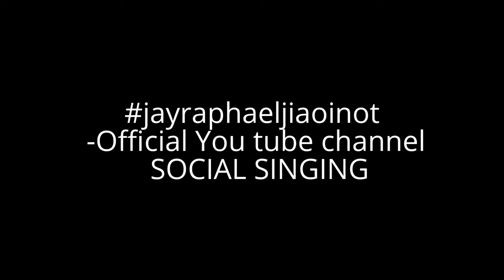Pharell Williams+Happy:JAY INOT[Cover]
I believe that this is a positive mass song and the message is that a room without a roof will allow to see the blue sky or the stars and that's all anyone need to feel free and happy, (if it isn't cold and it isn't raining).

"Happy"

[Verse 2:]
Here come bad news talking this and that, yeah,
Well, give me all you got, and don't hold it back, yeah,
Well, I should probably warn you I'll be just fine, yeah,
No offense to you, don't waste your time
Here's why

[Chorus]

[Bridge:]
(happy)
Bring me down
Can't nothing bring me down
My level's too high
Bring me down
I said (let me tell you now)
Bring me down
Bring me down
I said

[Chorus 2x]

(happy)
Bring me down... can't nothing...
Bring me down... my level's too high...
Bring me down, I said (let me tell you now)

[Chorus 2x]

Come on